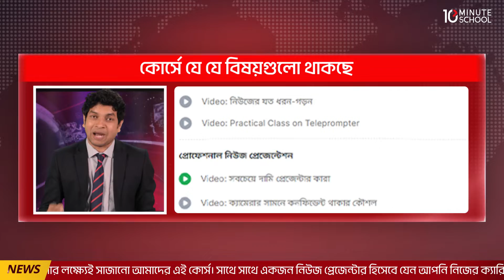Course Trailer | News Presentation Course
গণমাধ্যমের প্রসারের শুরু থেকেই নিউজ প্রেজেন্টারদের প্রতি দর্শকদের আগ্রহ ও আকর্ষণ রয়েছে। দিন দিন টিভি চ্যানেলের সংখ্যা যেমন বাড়ছে তেমনি আবিষ্কার হচ্ছে নানান অনলাইন গণমাধ্যম। ফলে স্বাভাবিকভাবেই সংবাদ উপস্থাপকদের চাহিদা বৃদ্ধি পাচ্ছে সেই সাথে তাল মিলিয়ে। টেলিভিশনে স্মার্ট নিউজ প্রেজেন্টারদের দেখে এই পেশায় যোগ দেয়ার ইচ্ছা একবারের জন্যও মনে জাগেনি, এমন মানুষ মেলা ভার। তবে সুষ্ঠু গাইডলাইনের অভাবে এ পেশায় নিয়োজিত হবার স্বপ্নটা অধিকাংশেরই স্বপ্নই থেকে যায়।

সংবাদ উপস্থাপনার ক্রিয়া কৌশল এবং দায়িত্ব থেকে শুরু করে নিউজের যাবতীয় ধরন-গড়ন আত্মস্থ করে একজন সফল নিউজ প্রেজেন্টার হবার স্বপ্ন বাস্তবায়নে আজই এনরোল করুন টেন মিনিট স্কুলের “News Presentation Course”-এ!

Course Instructor: Farabi Hafiz
Senior News Presenter, Channel 24